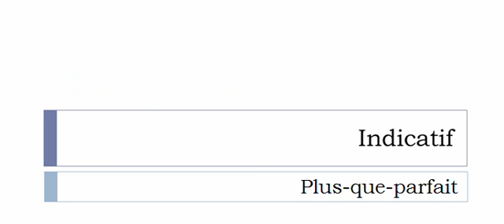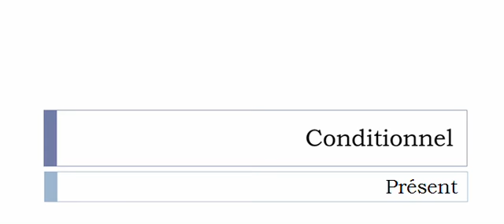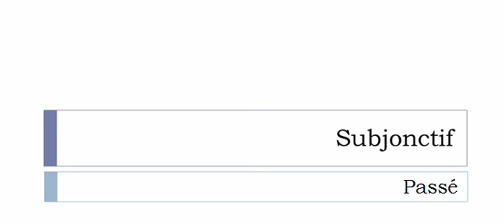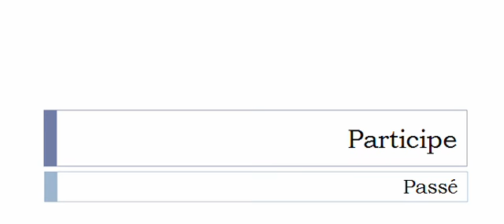Aprender francês = Conjugação = Verbo = Institutionnaliser